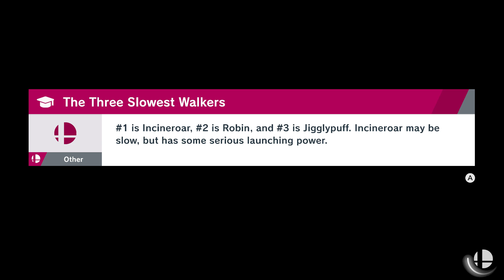Super Smash Bros. Ultimate Online Matches #8 (Greninja)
Hello, Everyone, IrisGardevoir here, Bringing you Super Smash Bros. Ultimate Online Matches on the Nintendo Switch!

Here I'm using Greninja in these Matches and from what I see is that he has been improved in Ultimate which he is a lot faster of doing combos. Though, I did struggle against R.O.B. and Fox.

Match #1 - Vs. Ryu on Reset Bomb Forest
Match #2 - Vs. Ganondorf on Peach's Castle
Match #3 - Vs. R.O.B. on Battlefield
Match #4 - Vs. Fox on Mushroom Kingdom U
Match #5 - Vs. Lucina on Wily Castle